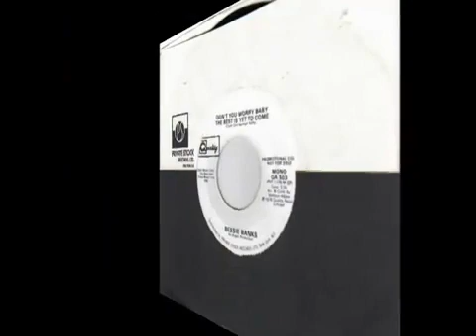youtube video #-pmRZTJLPHo